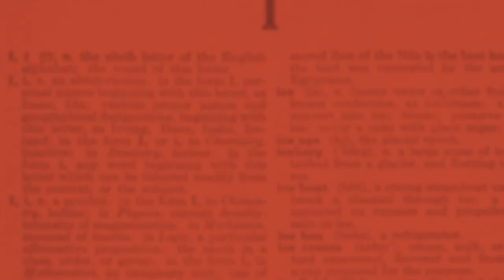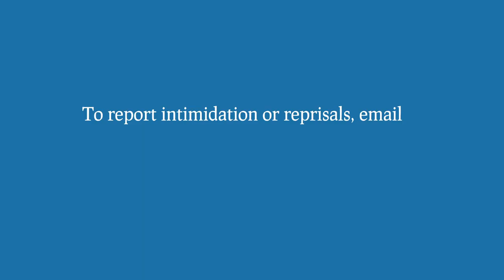Stop reprisals for cooperation with the UN on human rights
Acts of intimidation and reprisal for cooperation with the United Nations on human rights are unacceptable.